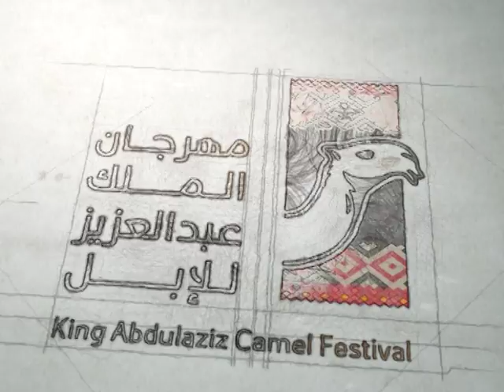برومو تصوير المنقيات 2017